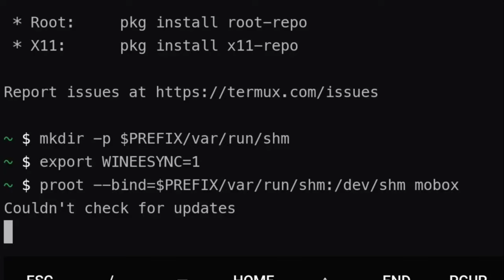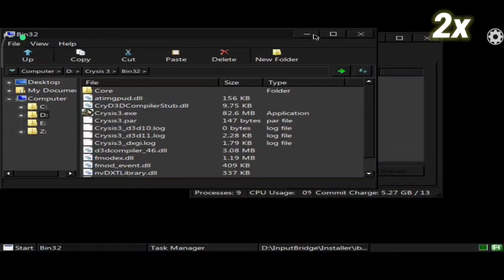Crysis 3 on Mobile | Mobox Emulator (esync) No Root + Settings [ Termux Box Native ] | Poco x3 Pro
Big Credit - Olegos2 Mobox
Dxvk 0.96
Turnip V4
Size - 11.63 GB (Zip)
Paying with x3 Gamepad

Note - I Can't Share any type of Links or Website Names Bcz of YouTube Community Guidelines So Don't Ask for It Hope You Guys Will Understand.. Thank You